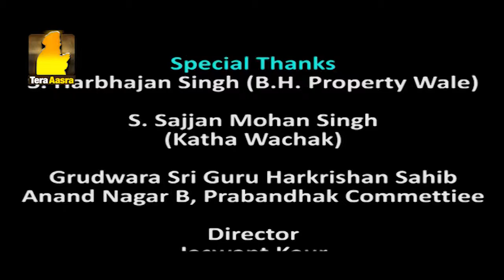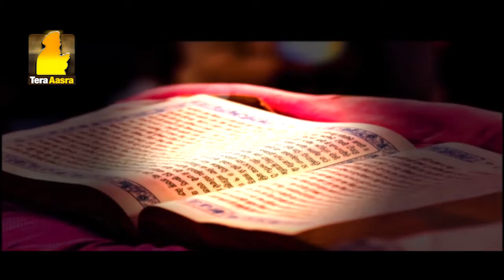Gurbani Santhiya | Ang 58 | Ep - 64